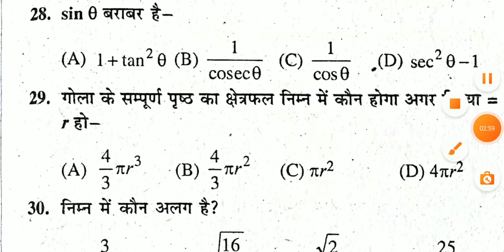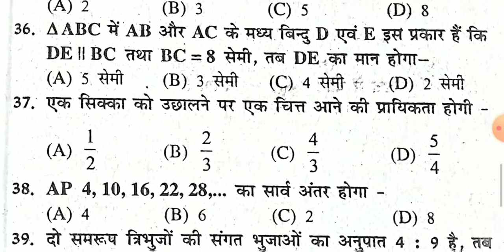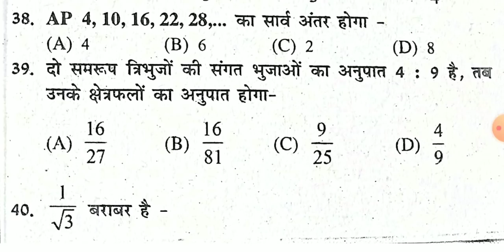Math Class 10th Objective Question 2023 | Math vvi Question Answer 2023 For Class 10th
🔥Hello दोस्तों स्वागत करते है अपने channel,Ranjan Study Centre पे बने रहने के लिए l दोस्तों इस channel पर बहुत ही अच्छे तरीके से कक्षा 10वीं और 12वीं का तैयारी कराया जाता हैं l
                            🙏🙏 धन्यवाद!

दोस्तों इस Channel पर हम science ka objective,science ka viral objective,science ka model,math ka objective,math ka model paper,sanskrit ka objective,sanskrit ka model paper,social science ka objective question,science ka viral objective etc. सभी Subject का vvi objective बताया जाता हैं।

10th class math ka objective
class 10th math ka objective question

math model paper class 10th